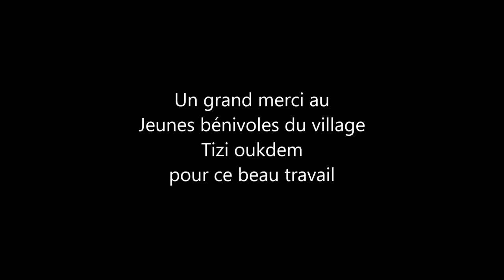Village Tizi Oukdem AMALOU - NEW LOOK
Reportage réalisée par: Amalou et ses environnements.
Montage : studio soleil